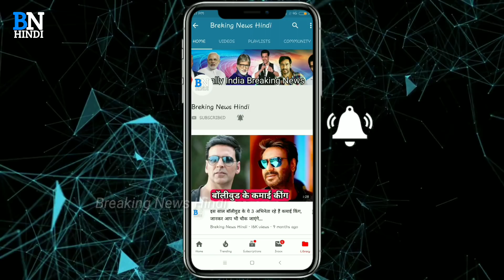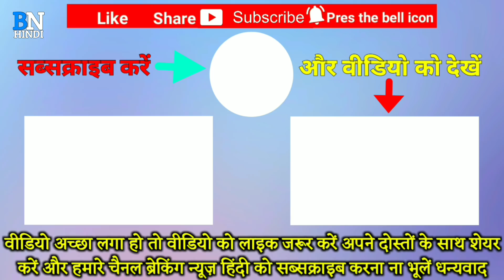ये हे टीवी के 4 फेमस अभिनेताओं के रियल लाइफ भाई, जिन्हें शायद आपने कभी नहीं देखा होगा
Friends, there are many popular TV actors, who play the role of brothers on a small screen. But in real life who is his brother, very few people know this thing. Today we are going to tell you about 4 Famous Actors, Real Life Brothers.

No. 1 Abhishek Verma.

Abhishek Verma is a TV actor. He is famous in the TV serial Yeah Mohabbatein, after playing Aditya Raman Bhalla. He was born in Chandigarh. His brother's name is Abhay Verma.

No. 2 Ronit Roy

Ronit Roy is a TV actor and film actor. She did the criterion of life because Saas was also a daughter-in-law, do so, do not make me realize love and power, as she has worked in many major serials. His brother's name is Rohit Roy. Known for working in Hindi TV serials.

No. 3 Mohit Malhotra.

Mohit Malhotra was found to be the biggest figure, in the film of Mita Flowers Kamal, playing Birju. His brother's name is Himanshu Ashok Malhotra. A film actor and TV actor.

Number 4 Shabbir Ahluwalia

Who does not know Kumkum fate famas Shabir Ahluwalia today, he has millions of fines all over India. Let me tell you that he has a big brother, whose name is Sameer Ahluwalia.

These are real life brothers of 4 Famous Actors of O TV, which you probably have never seen

ये हे टीवी के 4 फेमस अभिनेताओं के रियल लाइफ भाइ, जिन्हें शायद आपने कभी नहीं देखा होगा